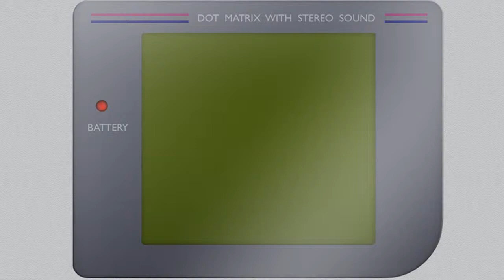GameBros. - SeaQuest DSV Part 1: Dick Ship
It's always better when violence is wetter under the sea.

GameBros. are...
Chris Zarcone
Justin DeCarlo

UPDATES EVERY MONDAY AND THURSDAY!